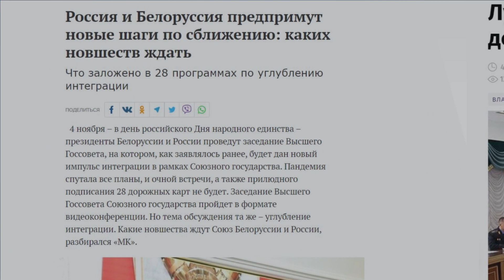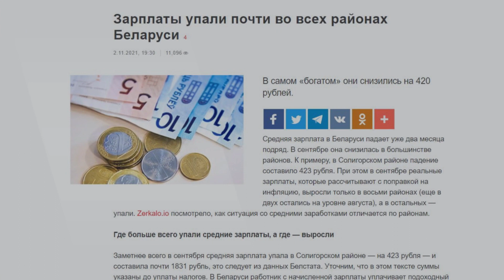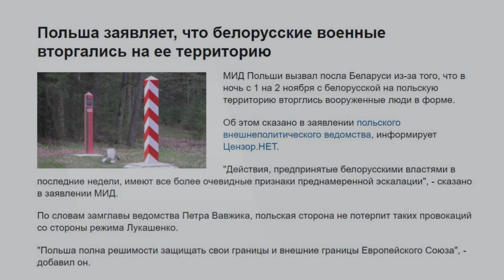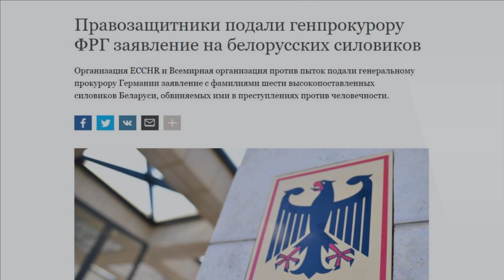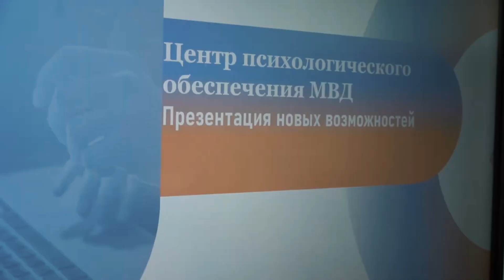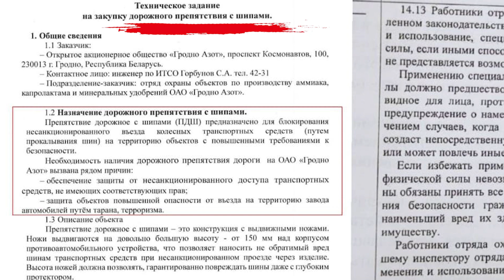Формула революции / Роковая интеграция / Тяжелая зима для режима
Самое важное за неделю в Беларуси за 10 минут: к чему приведет интеграционный декрет и как прошла неделя забастовки? Как Минфин оправдывает инфляцию и почему заморозили цены на ритуальные услуги? Беларусы на грани выживания: пенсии в опасности и падение зарплат, а также новые преступления против человечности. Подготовка заводов и больниц к диверсиям, подачка Минздраву и борьба с масками. Об этом и не только в новом выпуск Все сразу с Катей Пытлевой.

00:00 Все сразу
00:08 Темы недели и поддержка Маланки
00:37 Роковая подпись: к чему приведет интеграционный декрет?
02:09 Неделя забастовки и формула революции
02:57 Рабские условия труда в Беларуси и пенсии в опасности
03:45 Оправдание инфляции и новая стабильность
04:28 Провокации на границах и обострение конфликта с Польшей
05:21 Жертвы санкций: блокировка СК и ответка от режима
06:23 Ультиматум от ОБСЕ и отчет о репрессиях
07:00 Пытки в тюрьмах и релакс для силовиков
07:24 Окончательный запрет Белсат и поддержка независимых медиа
07:56 Подготовка заводов и больниц к диверсиям
08:26 Подачка Минздраву и борьба с масками
08:51 Вирусное видео недели и новый выпуск Маланка АРТ
09:16 Выходные на Маланке

ПОДДЕРЖИ ПОЛИТЗАКЛЮЧЕННЫХ

ПОДДЕРЖИ МАЛАНКУ